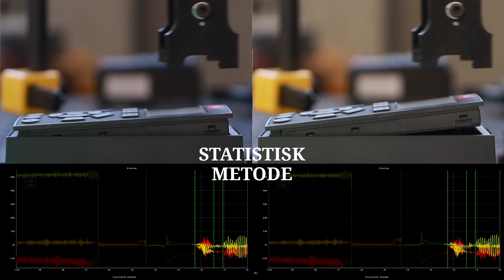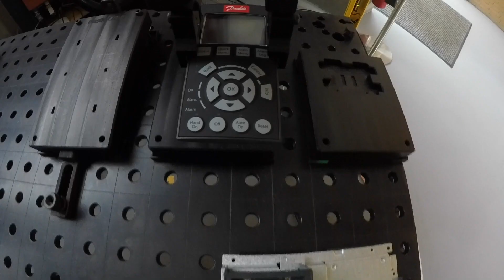Kraftsensor og kunstig intelligens kan forbedre din produktkvalitet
Danfoss Drives har fået ny indsigt i det fulde potentiale af en række af deres produktionsrobotter.

Det sker som følge af et MADE-samarbejde mellem Danfoss Drives, KUKA og Teknologisk Institut. Her har Teknologisk Institut udforsket, hvordan den Als-baserede forsknings- og elektronikgigant kan udnytte potentialet i de kraftsensorer, deres eksisterende produktionsrobotter er udstyret med – så de kan måle, om en samleoperation foregår rigtigt eller ej.

- Mange virksomheder vil - lige som Danfoss Drives – opleve, at de allerede har relevante datakilder i deres forretning, og derfor ikke nødvendigvis behøver at investere i nyt udstyr for at kunne anvende AI til at optimere deres processer, forklarer Rasmus Hasle, der er faglig leder ved Teknologisk Institut.